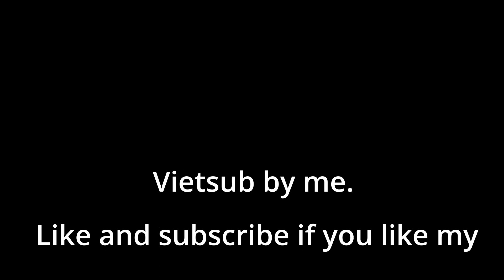[KPOP] {Vietsub/Engsub} Song of the wind (바람의 노래) - Kingdom (킹덤) (Live)